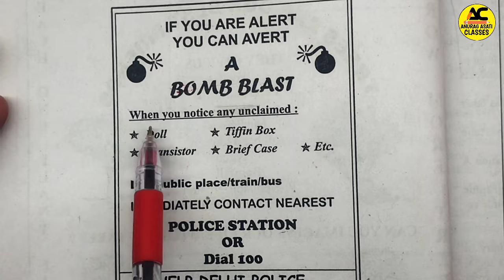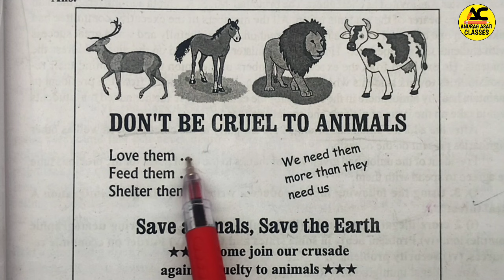Important Poster Making 😍| Class 12th English | Mp Board Exam 2024-25 | imp Questions Answers 2025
Important Poster Making 😍| Class 12th English | Mp Board Exam 2024-25| Poster 2025

🔴Topic cover,
✅ Poster making MP Board
✅ Poster writing
✅ Poster making
✅ Bomb blast poster making
✅ Say no to drugs poster making
✅ Save tree save earth poster making
✅ Save water poster making
✅ Class 12th poster making
✅ Class 11th poster making
✅ MP Board exam 2025 English 12th